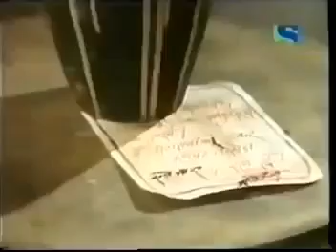Episode 86 | Chandrakanta | चंद्रकांता | 1994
पुराने हिंदी टीवी धारावाहिक लोकप्रिय टेलीविजन शो का उल्लेख करते हैं जो 80 के दशक के अंत, 90 के दशक और 2000 के दशक की शुरुआत में भारत में प्रसारित किए गए थे।

कुछ सबसे लोकप्रिय पुराने हिंदी टीवी धारावाहिकों में शामिल हैं "रामायण," "महाभारत," "हम लोग," "बुनियाद," "नुक्कड़," "चंद्रकांता," "सुरभि," "शक्तिमान," "ब्योमकेश बख्शी," "फौजी ," "तारा," "मालगुडी डेज़," और "देख भाई देख।"

ये शो सभी उम्र और पृष्ठभूमि के दर्शकों द्वारा देखे गए, और उन्होंने भारत के सांस्कृतिक परिदृश्य को आकार देने में एक प्रमुख भूमिका निभाई।

कुल मिलाकर, पुराने हिंदी टीवी धारावाहिकों को उनकी कालातीत अपील के लिए याद किया जाता है, और वे आज भी प्रशंसकों द्वारा मनाए जाते हैं।

Some of the most popular old Hindi TV serials include "Ramayan," "Mahabharat," "Hum Log," "Buniyaad," "Nukkad," "Chandrakanta," "Surabhi," "Shaktimaan," "Byomkesh Bakshi," "Fauji," "Tara," "Suraag The Clue,"  "Yug," "Malgudi Days," and "Dekh Bhai Dekh."

chandrakanta
chandrakanta full episode
chandrakanta song
chandrakanta episode 1
chandrakanta serial
chandrakanta title song
chandrakanta 1994 full episode
chandrakanta hot
chandrakanta dd national
chandrakanta theme song
chandrakanta full episode colors
kahani chandrakanta ki
chandrakanta promo
chandrakanta 1994
chandrakanta 1994 episode 1
chandrakanta 1994 episode 133
chandrakanta 1994 episode 2
chandrakanta 1994 episode
chandrakanta 1994 all episodes
chandrakanta 1994 episode 3
chandrakanta 1994 episode 96
chandrakanta 1994 episode 18
chandrakanta 1994 episode 99
chandrakanta 1994 full episode 133
old chandrakanta 1994
chandrakanta 1994 last episode
chandrakanta 1994 episode 133 lone warrior
chandrakanta 1994 tamil
kahani chandrakanta ki
kahani chandrakanta ki episode 1
kahani chandrakanta ki all episodes
kahani chandrakanta ki episode 2
kahani chandrakanta ki last episode
kahani chandrakanta ki title song
कहानी चंद्रकान्ता की kahani chandrakanta ki episode 1
kahani chandrakanta ki full episode

चंद्रकांता
चंद्रकांता पूरा एपिसोड
चंद्रकांता गीत
चंद्रकांता एपिसोड 1
चंद्रकांता सीरियल
चंद्रकांता शीर्षक गीत
चंद्रकांता 1994 पूरा एपिसोड
चंद्रकांता गरम
चंद्रकांता डीडी नेशनल
चंद्रकांता थीम गीत
चंद्रकांता पूर्ण एपिसोड रंग
कहानी चंद्रकांता की
चंद्रकांता प्रोमो
चंद्रकांता 1994
चंद्रकांता 1994 एपिसोड 1
चंद्रकांता 1994 एपिसोड 133
चंद्रकांता 1994 एपिसोड 2
चंद्रकांता 1994 एपिसोड
चंद्रकांता 1994 सभी एपिसोड
चंद्रकांता 1994 एपिसोड 3
चंद्रकांता 1994 एपिसोड 96
चंद्रकांता 1994 एपिसोड 18
चंद्रकांता 1994 एपिसोड 99
चंद्रकांता 1994 पूर्ण एपिसोड 133
पुरानी चंद्रकांता 1994
चंद्रकांता 1994 आखिरी एपिसोड
चंद्रकांता 1994 एपिसोड 133 अकेला योद्धा
चंद्रकांता 1994 तमिल
कहानी चंद्रकांता की
कहानी चंद्रकांता की एपिसोड 1
कहानी चंद्रकांता की सभी एपिसोड
कहानी चंद्रकांता की एपिसोड 2
कहानी चंद्रकांता की आखिरी कड़ी
कहानी चंद्रकांता की शीर्षक गीत
कहानी चंद्रकांता की कहानी चंद्रकांता की एपिसोड 1
कहानी चंद्रकांता की पूरी कड़ी